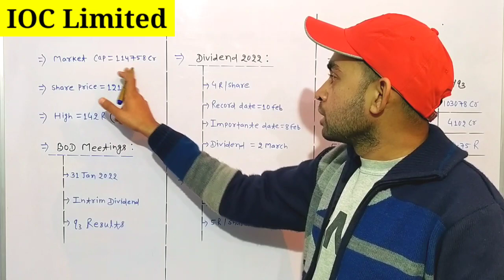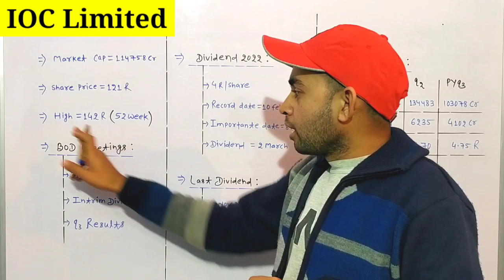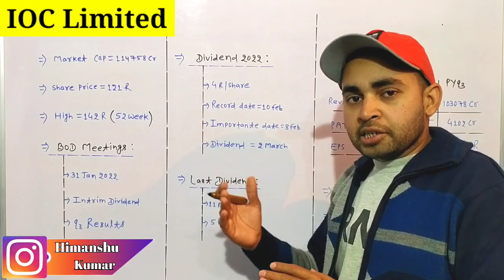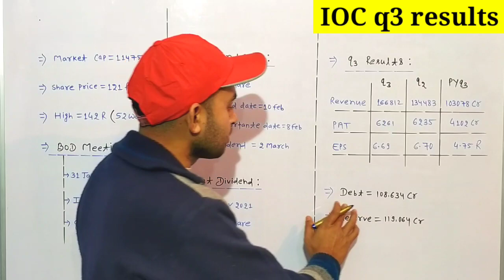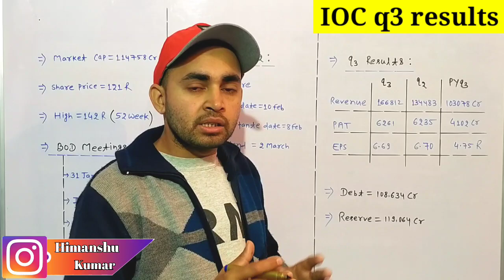IOC Share Latest News | IOC q3 results + Dividend 2022 | Future Of India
In this video you will know about dividend and quarter 3 results of Indian Oil Corporation .

Oic ltd
Oic limited
Oic dividend
Oic dividend 2022
Oic q3 results
Oic q3 results 2022

Hash Tags -